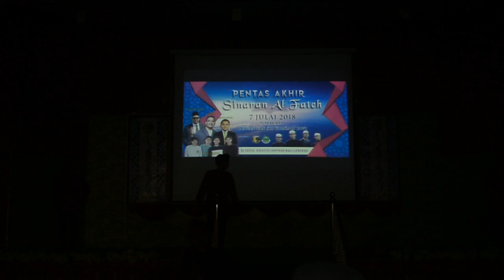The Faith Yang Pertama